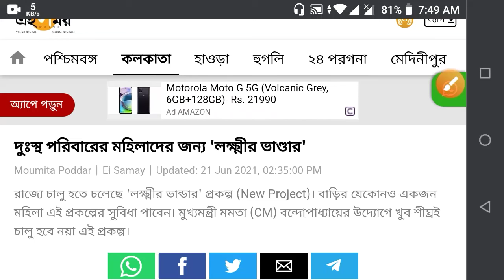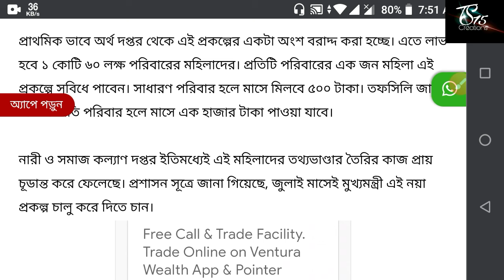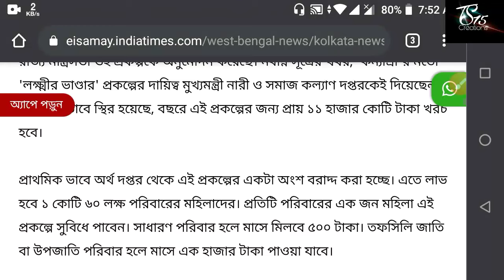রাজ্যে চালু হলো লক্ষী ভান্ডার প্রকল্প | প্রত্যেক পরিবারের মহিলারা পাবেন 500 ও 1000 টাকা | Apply Now